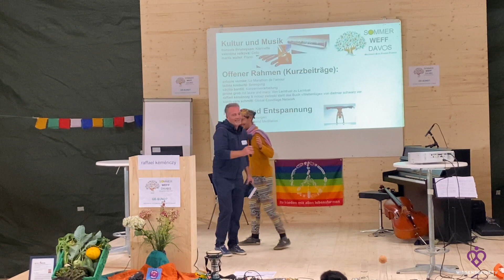Sommer WEFF Davos 2022, Dietmar Schwarz, Autor, Bücherband „Die Weltenlüge"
Der Bücherband „Die Weltenlüge 1“

Sommer WEFF Davos
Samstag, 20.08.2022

Programm - Thema: "Gesund? Und bist du nicht gesund, so brauch‘ ich Gewalt!"

Das SOMMER WEFF DAVOS möchte mit Vorträgen und Dialogen die Aus- wirkungen menschlicher Aktivitäten diagnostizieren und praktische Lösungsansätze für ein würdevolles Leben aller (auch zukünftiger Generationen) erarbeiten. Grundlagen dafür sind: sinnvolles Wachstum für Erde, Frieden und Freiheit.

Unterstützung von Wissensgeist.TV
Meine Arbeit ist nur mit Deiner Unterstützung möglich - vielen Dank im Voraus! 😊🙏💖🇨🇭

Nicole Hammer
Nassackerstrasse 6
CH-8952 Schlieren

PostFinance
IBAN: CH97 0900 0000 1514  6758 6
BIC: POFICHBEXXX

TWINT:
Nicole Hammer

Vermerk: Spende - Youtube

Anmerkung:
- Für eine optimale Wiedergabe Parameter Qualität auf "1080pHD" oder auf "Auto" einstellen!